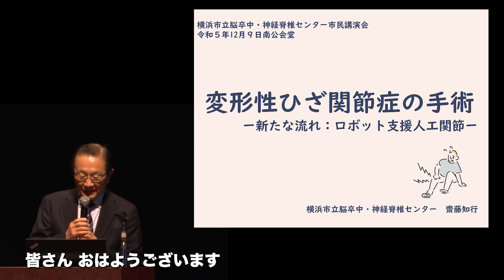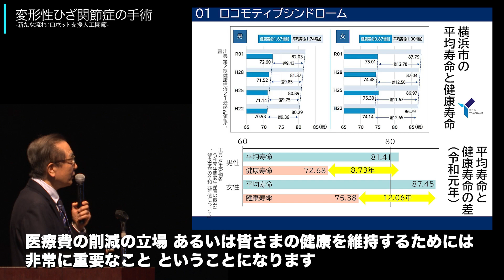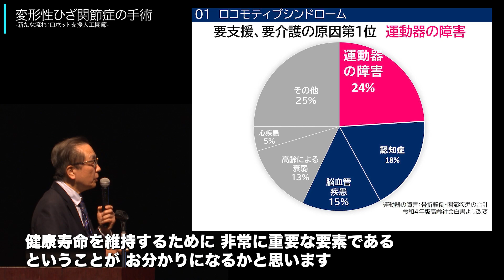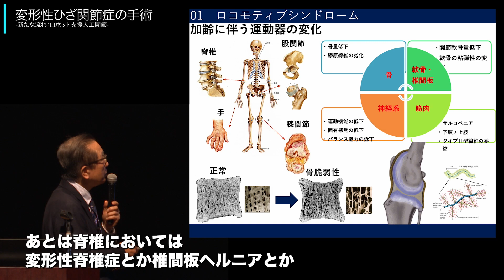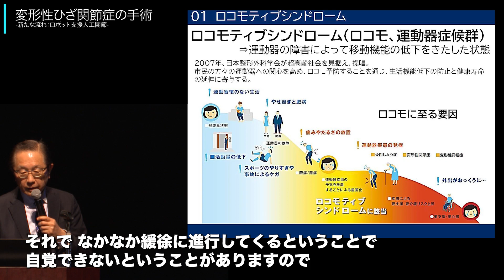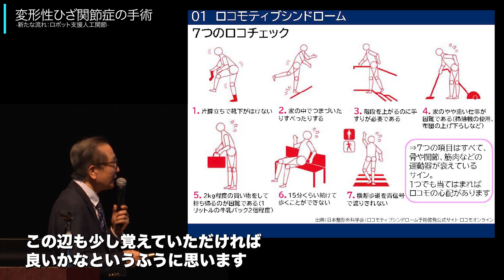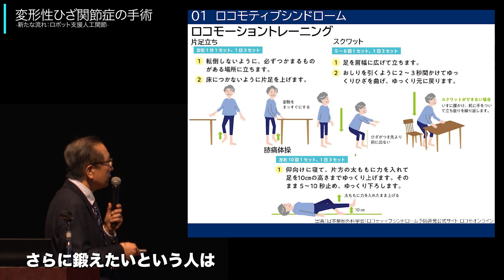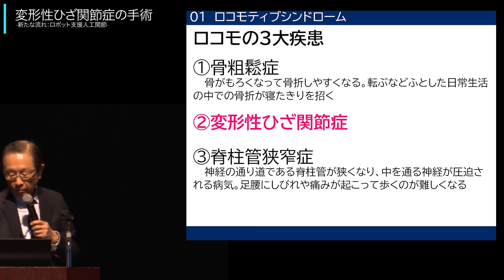横浜市立脳卒中・神経脊椎センター講演会【ひざの痛み】①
日本人の5人に1人がかかっていると言われる変形性ひざ関節症。
長年、患者さんのひざの痛みに向き合ってきた横浜市立脳卒中・神経脊椎センター病院長が分かりやすく解説します。
全３本のうち１本目です。

講師：齋藤　知行　病院長
タイトル：変形性ひざ関節症の手術―新たな流れ：ロボット支援人工関節―

【主な内容】
・ロコモティブシンドローム
・ひざの痛みの予防法

横浜市　医療局病院経営本部　脳卒中・神経脊椎センター
地域連携総合相談室